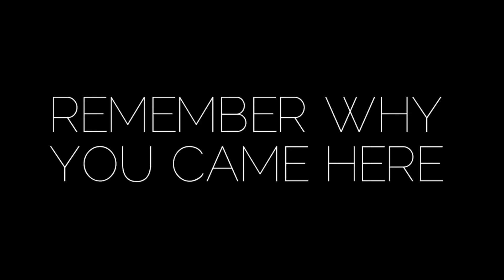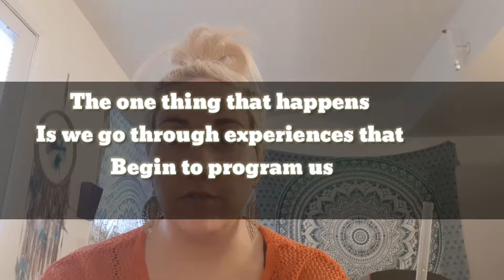What Is The Inner Child?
In this video I talk about the inner child 💜
Pre- order inner child affirmations book by emailing me. Email below.

Hey everyone WELCOME to The Multidimensional Journey! I am Ayahuasca Kaur and I help people navigate DEEP healing and awakening through multiple ways.
Online clothing store (coming soon!)

All things trauma, healing, spirituality, Ayahuasca preparation, and much more 

REMEMBER WHY YOU CAME HERE…
With affection,
Ayahuasca Kaur